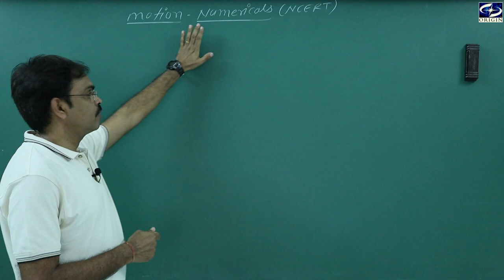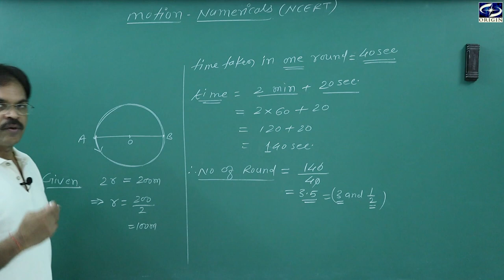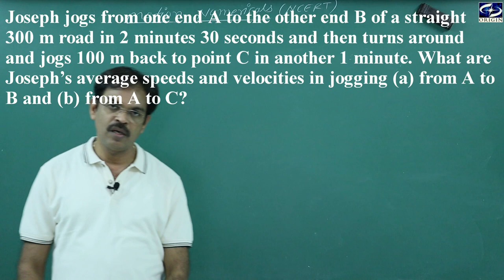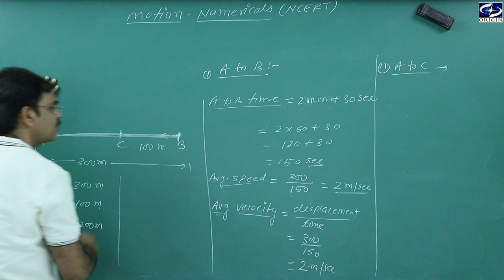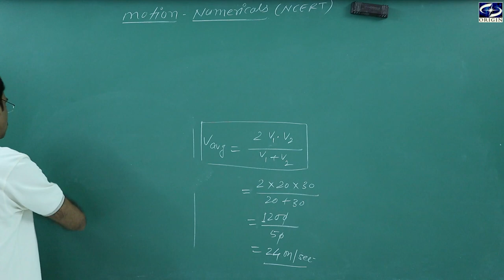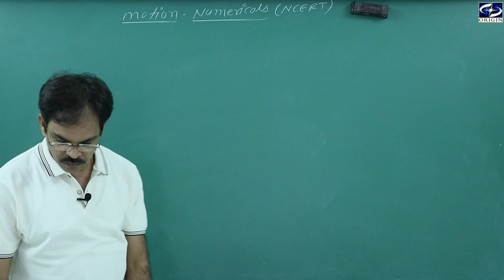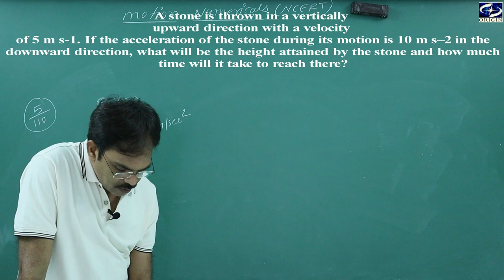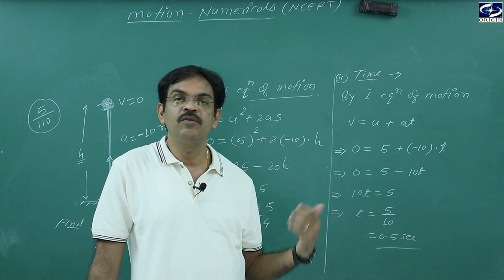Motion Numericals NCERT-9th by - J.P. Sir